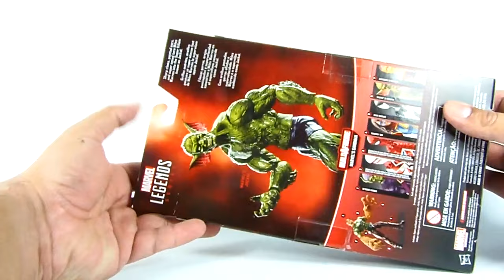Jackal Marvel Legends Sandman series Toy Review Juguete Revisión en Español Jonathan Acero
Presento el unboxing y revisión de la figura con la imagen con que aparece en los comics.